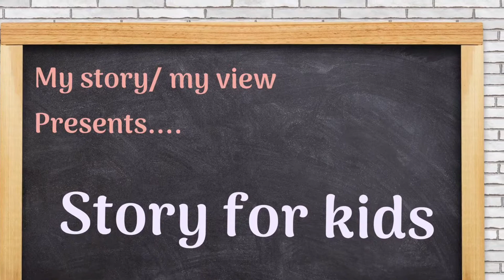Puppet play|| Story play|| Home Play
During pandemic, you can give some idea to your kids. they can make their favorite characters and show themes. Puppet play is a great idea.